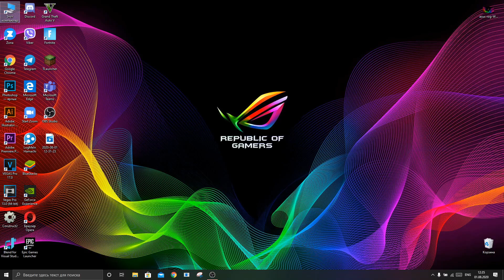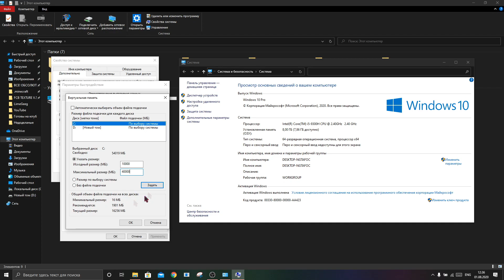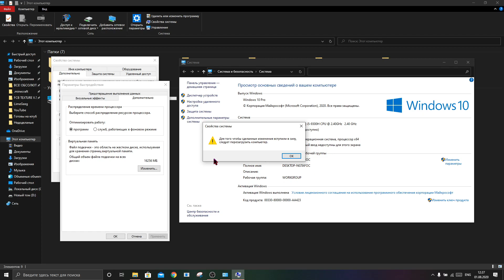FPS БУСТ В ИГРАХ! | ПОДНИМАЕМ FPS ЗА 3 МИНУТЫ!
Как увеличить fps в играх без сторонних программ прямо у вас на рабочем столе! Так же, способ будет работать не у всех, поэтому прошу не хейтить это видео! И еще, советую обратить внимание на ссылки ниже, и перейти по ним) Пока!